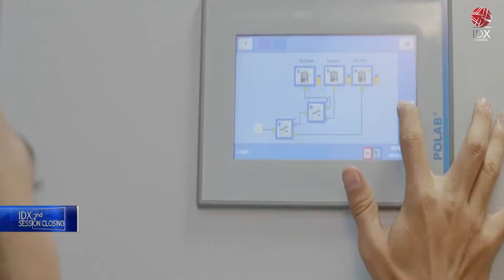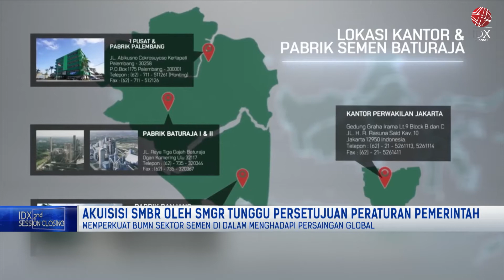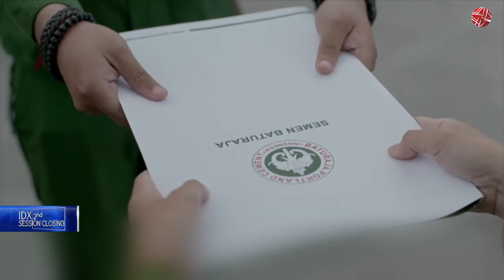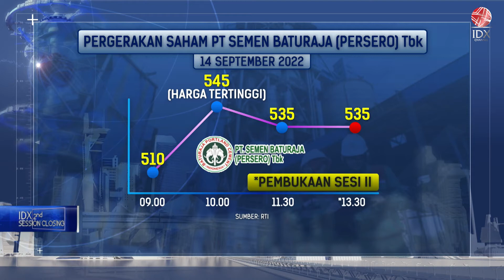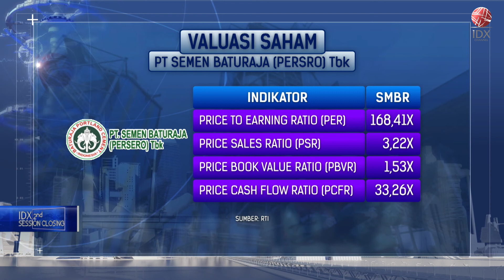Akuisisi SMBR oleh SMGR Tunggu Persetujuan Peraturan Pemerintah | 2ND SESSION CLOSING 14/09/2022